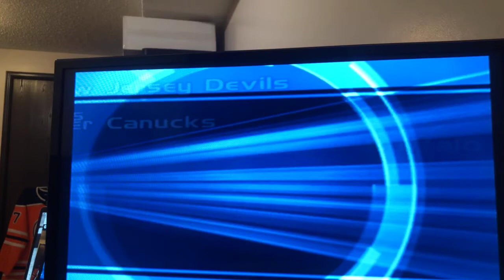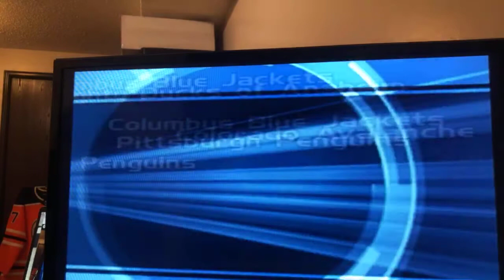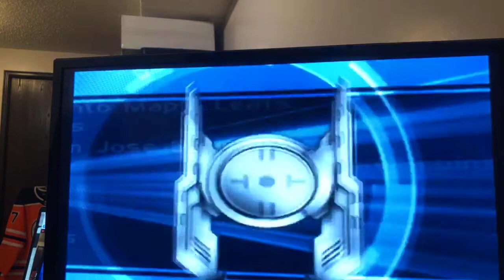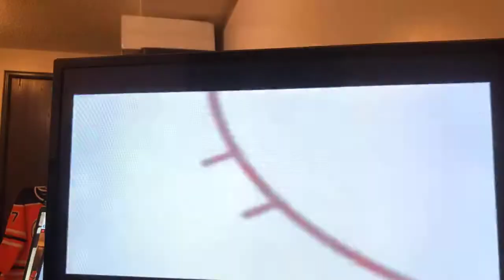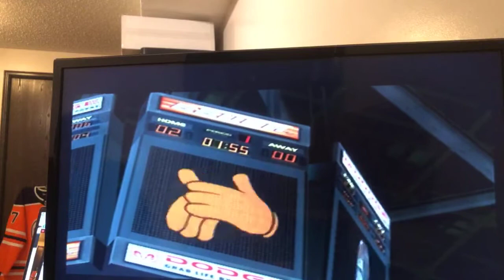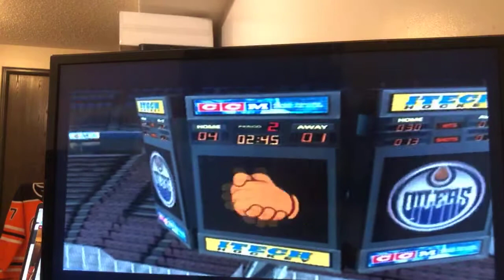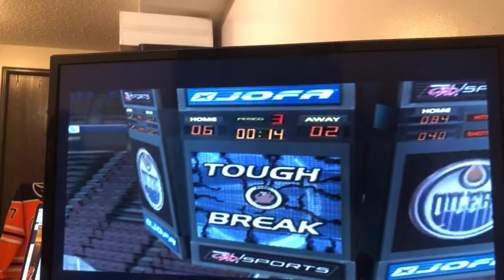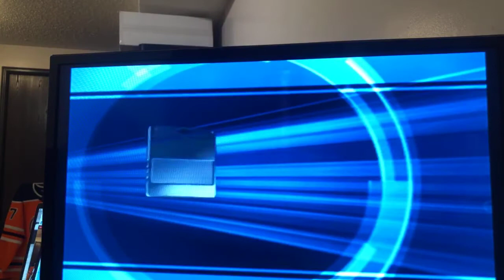NEW: NHL Hitz Pro (2004) Fantasy Draft series - Episode 1 (Draft + Home Opener)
The 2003-04 Oilers have a new look! Join for the draft and game 1!